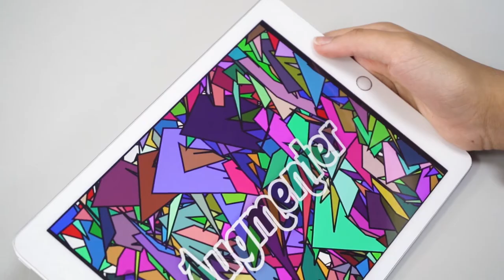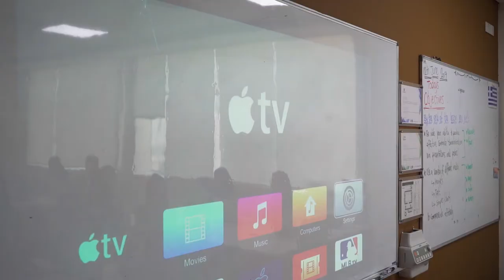Zayed Educational Camp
SCHOOL Corp Film